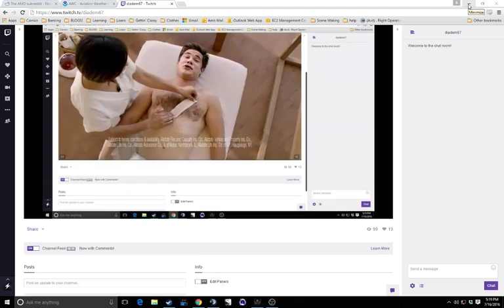Diadem Plays Blackwake